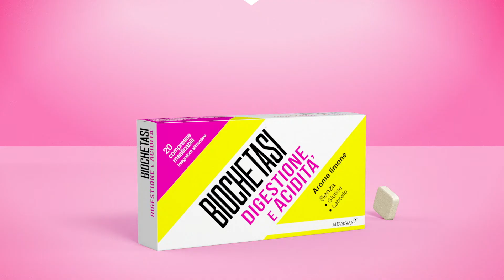Biochetasi Digestione e Acidità - Alfasigma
youmark.it - Credit

Client: Alfasigma S.p.A.

Product: Biochetasi Digestione e Acidità

Corporate Consumer Care Director: Stefano Brovelli

Direttore Marketing CHC: Marco Torriglia

Head of Marketing OTC: Raffaele Matacena

Brand Manager: Veronica Pauletto

Agency: DLVBBDO

CCO: Stefania Siani

ECD: Daniele Dionisi

Senior Art Director: Giorgia Pedrotta

Senior Copywriter: Pietro Ferrari

Junior Copywriter: Francesca Marra

Producer: Daniela Capua

General Manager: Chiara Niccolai

CSD: Emanuela Munafò

Account Supervisor: Alessia Stefanutti

Agenzia media: Initiative

Production: Altoverbano

Director: Paolo Monico

AD: Mattia Fumagalli

DOP: Giacomo Frittelli

Executive Producer & CEO: Giacomo Pozzetto

Producer: Silvia Notarangelo

Editor: Marco Bonini @IggyPost

Scenografa: Daniela Della Giovanna

Stylist: Sara Goramasca & Silvia Capra

Post-production video: Proxima

Post- production audio: TheLog

Production Advisory & Cost Control: VA Consulting | Ebiquity

Principal Consultant: Simone Brenna

Production Advisor: Alessandra Pasquini